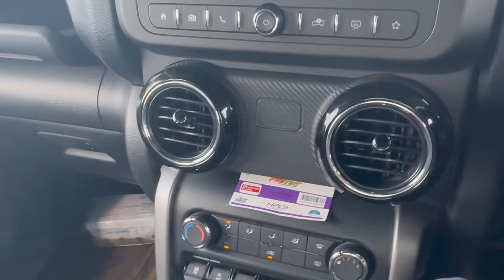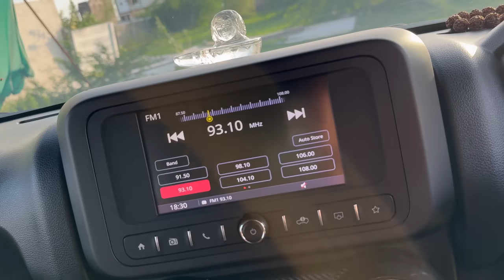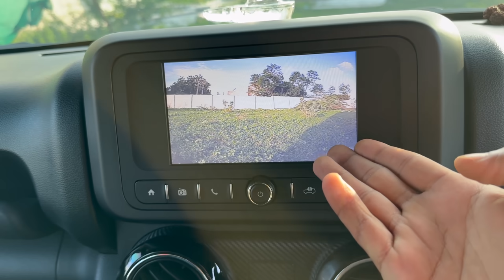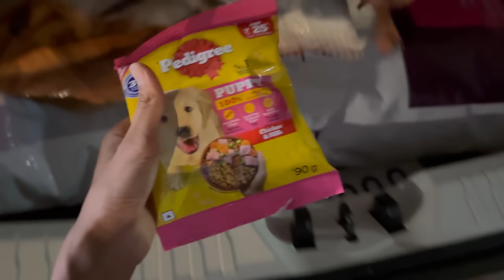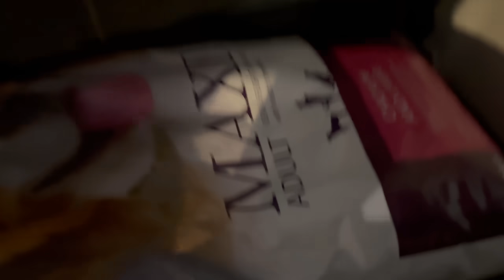Thar નો Camero ઉડી ગ્યો Thar No Camero Udi Gyo Dhamu Palak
hit likes.

lots of  ❤️